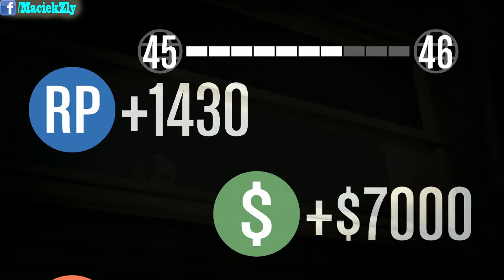[STARE] GTA Online - Łatwa, szybka kasa i doświadczenie [10500$]